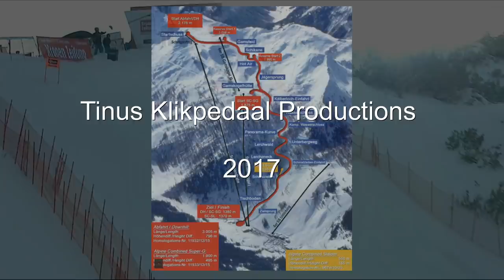Christine Scheyer vs Tina Weirather (Zauchensee FIS SKI Ladies' downhill)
Christine Scheyer vs Tina Weirather, AUDI FIS SKI WORLD CUP 2016/17,  Altenmarkt-Zauchensee, 15 January 2017.